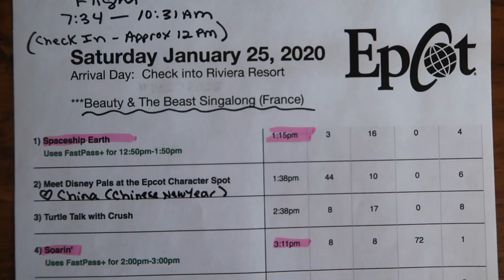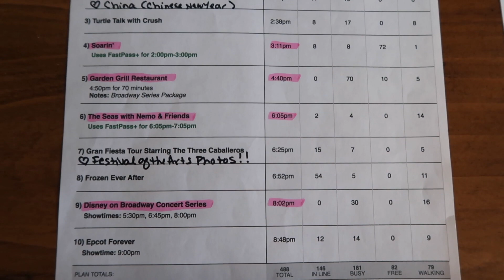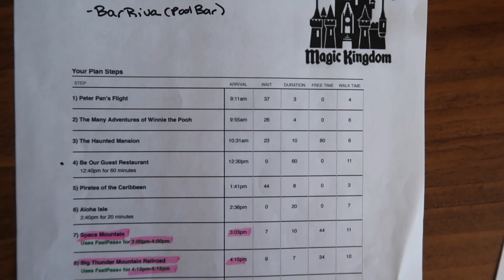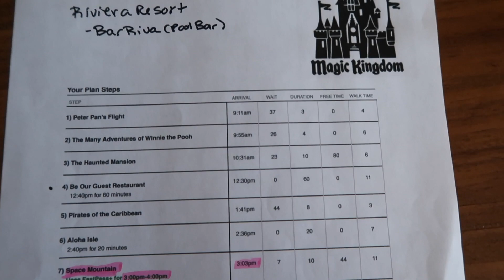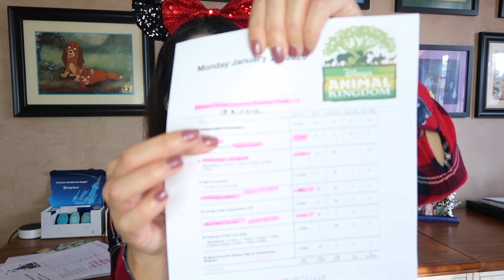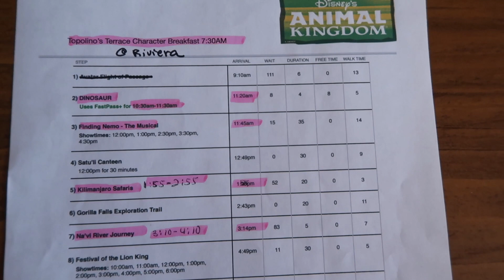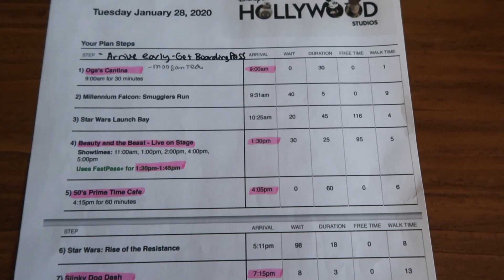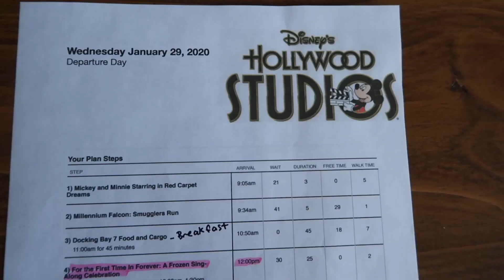Disney Itinerary Planning for 2020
Today I am sharing my Disney Itinerary for our 2020 trip.  Hopefully you find my anticipated plan, fast pass selection, dining reservations and other tips helpful.

AMAZON STOREFRONT:

Snail Mail:
Jen Brennan